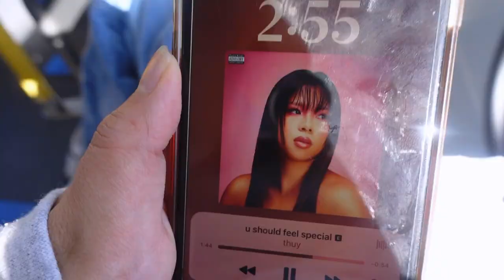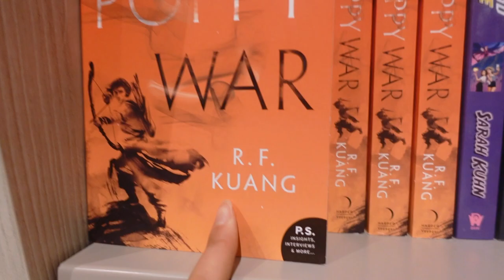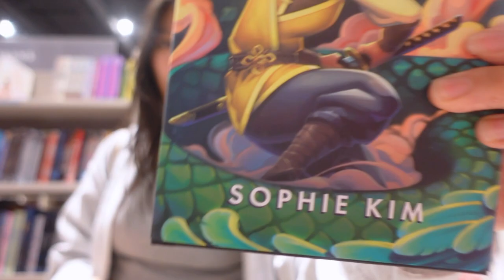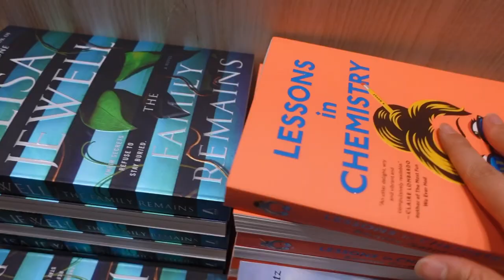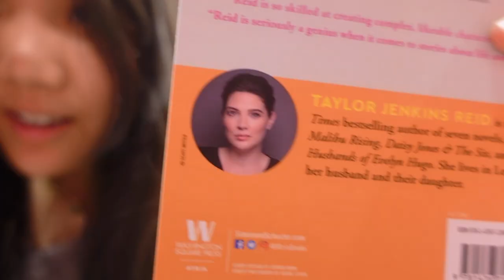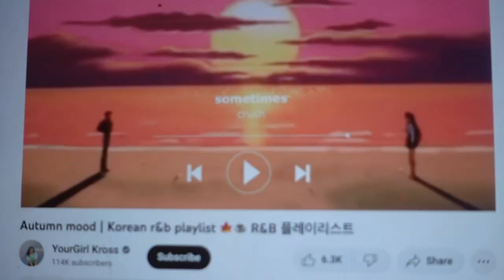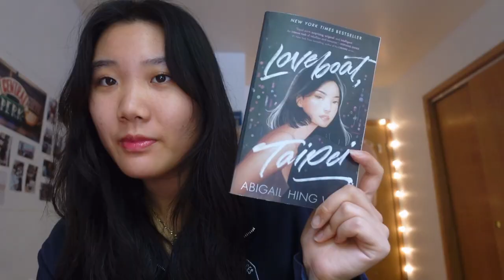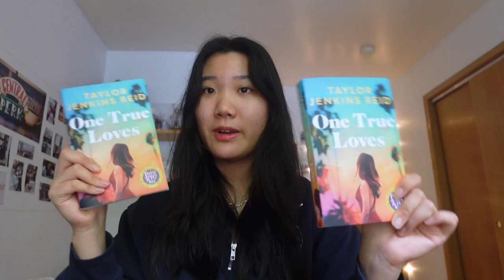LET'S GO TO THE BOOK STORE — gift-giving is my love language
here is a bookstore vlog :) come with me and i'll tell you which books to read and which to avoid :) i literally just shove book recommendations down your throat hehe

Amazon Wishlist with all of YOUR recs 🫶